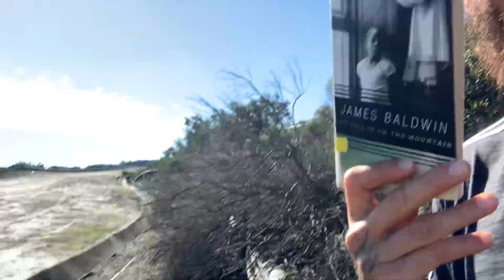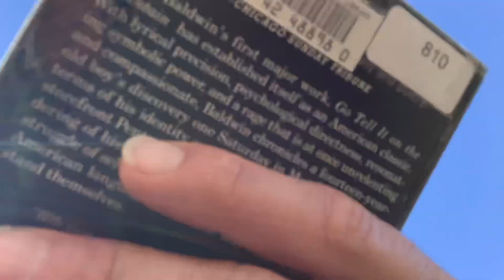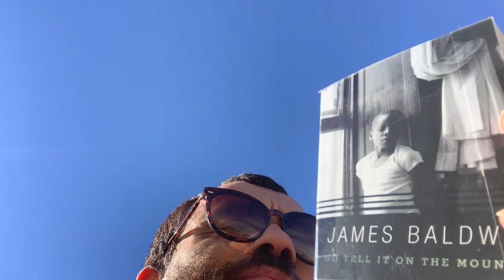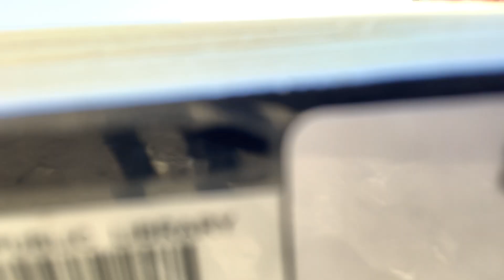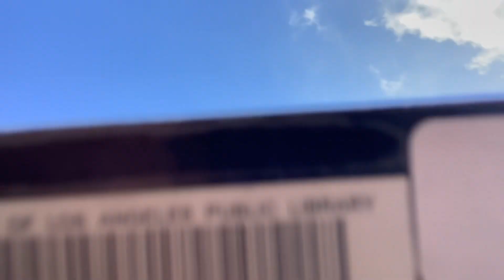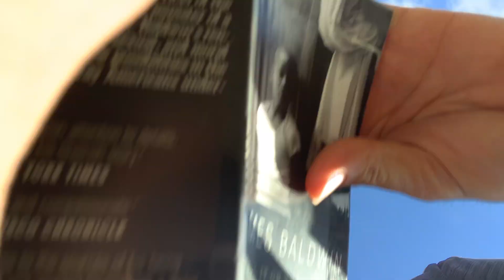(Part 1) 📖 GO TELL IT ON THE MOUNTAIN 📖 Part 1 The Seventh Day | James Baldwin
(Part 1) 📖 GO TELL IT ON THE MOUNTAIN 📖
Part 1 The Seventh Day | James Baldwin